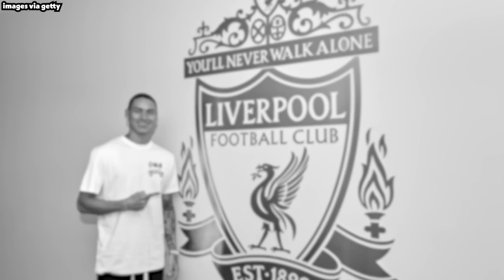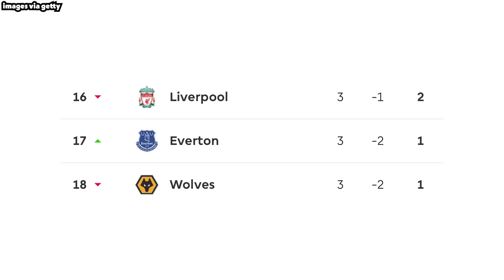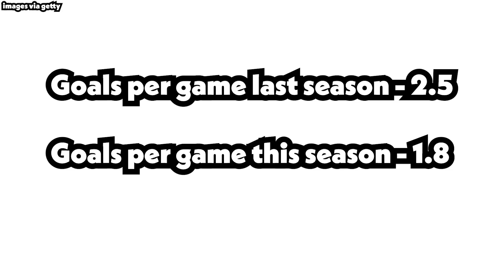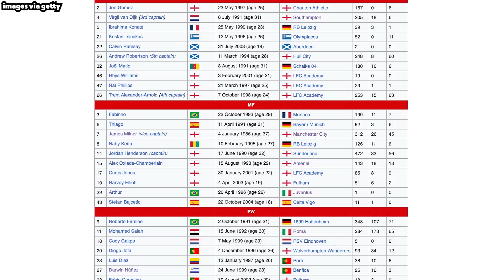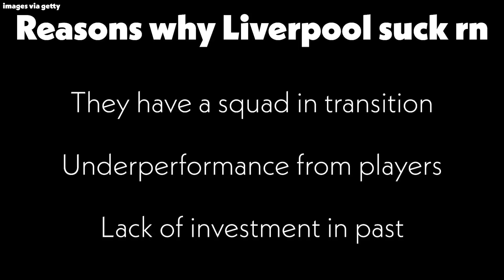What On Earth Has Gone WRONG For LIVERPOOL?!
Do you think Liverpool will make Europe, or maybe even the top 4?

Also if you're a Liverpool fan seeing this, comment your favourite player and/or moment of all time